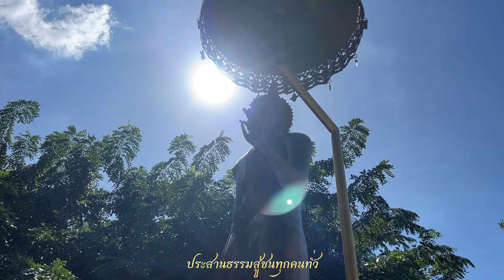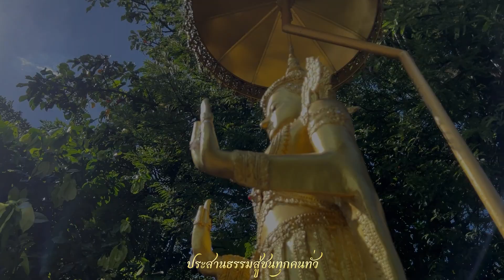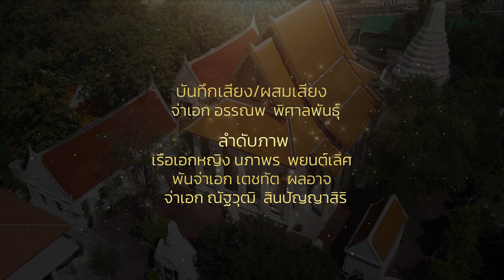วัดชิโนรสารามวรวิหาร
คำร้อง/ทำนอง/Piano: พฤทธิธร สุมิตร
ขับร้อง: ศรีไศล สุชาตวุฒิ
Synthesizer :  จ่าโทหญิง วรณัฏฎา มาปากลัด
ซออู้ : นักเรียนดุริยางค์หญิง โยษิตา สมัครการ
บันทึกเสียง/ผสมเสียง
จ่าเอก อรรณพ  พิศาลพันธุ์
เรือเอกหญิง นภาพร  พยนต์เลิศ
พันจ่าเอก เตชทัต  ผลอาจ
จ่าเอก ณัฐวุฒิ  สินปัญญาสิริ
สายน้ำไหลล่องผ่านคลองมอญ
ส่องสะท้านแสงสุรีย์สว่างไสว
ขนาบข้างแดนเคารพสงบใจ
ธำรงไว้ซึ่งคำสอนพระพุทธองค์
สายธรรมลอยล่องคลองกลางจิต
ทั่วทุกทิศสร้างสติมิห่างหาย
สมาธิปัญญาคงอยู่ไว้
พุทธชนประจำใจประจักษ์ดี
ณ ที่นี้ชิโนรสาราม
สถิตย์พระนามมงคลมานานปี
น้อมกราบองค์พระพุทธชินสีห์
พูนทวีสุขใกล้ทุกข์ไกลตัว
ประสานธรรมสู่ชนทุกคนทั่ว
ทุกเวลาให้รู้ค่ารู้จิตตัว
ให้ละชั่วกิเลสไกลใจชื่นบาน